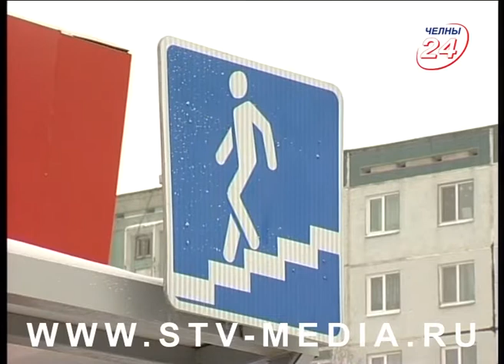Вандалы в подземках